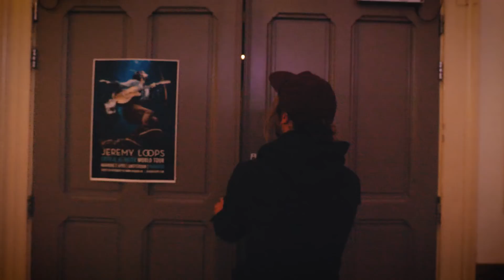Jeremy Loops World Tour Diaries - Pilot Episode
It's a rare, beautiful thing going on a world tour, so we decided to document  what makes traveling as this band of brothers & musicians special and unique.

Shot and editted by Antoine Truchet
Directed by Ben Brown and Jeremy Loops
Produced by: Jeremy Loops
With assistance from: Motheo Moleko
Thumbnail Image: Linde Dorenbos